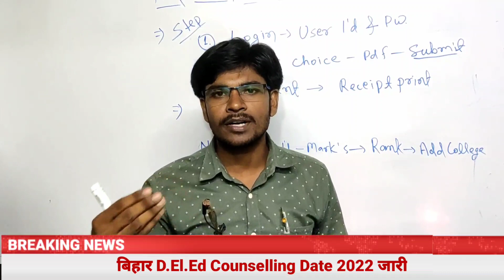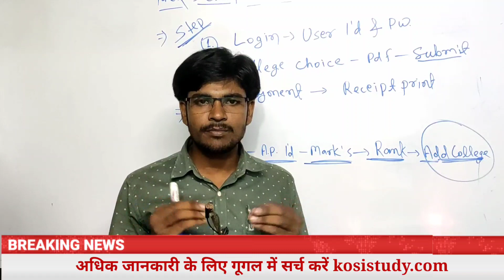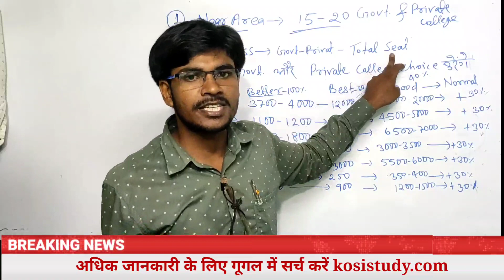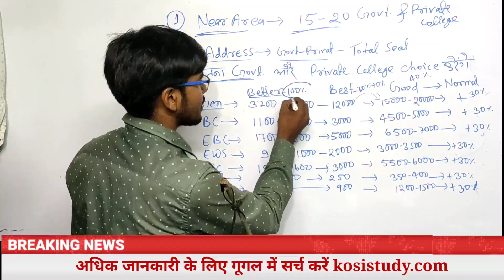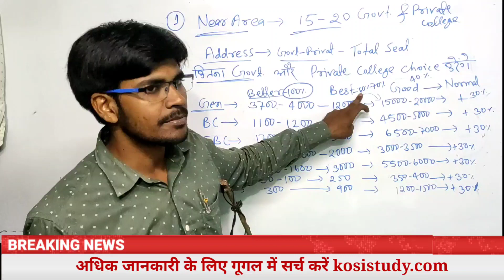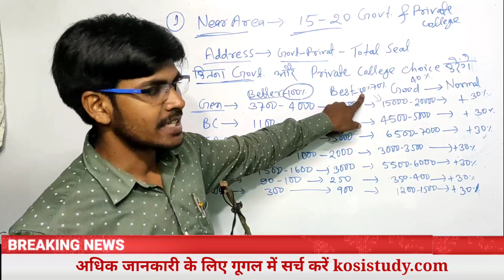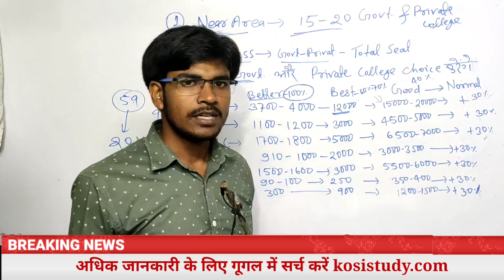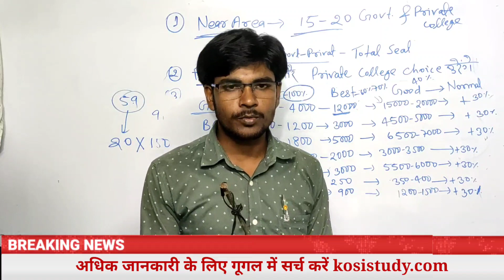Bihar DElEd College Choice कैसे करें | Bihar DElEd Counselling 2022 College Choice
Bihar DElEd Cut off 2022 Rank | Bihar DElEd Rank Cut off 2022 | Bihar DElEd Counselling 2022 Cut off
कितना रैंक पर कितना गवर्नमेंट कॉलेज को चुनना है और कितना प्राइवेट कॉलेज को चुनना है आज की इस वीडियो में बताया गया है तो आप सभी गलती ना करें और इस वीडियो को पूरा जरूर देखें उसके बाद ही कॉलेज चॉइस करें

Bihar DElEd Online Apply for Counselling | Registration & College choice
✅ आ ही गया पूरी शेड्यूल 👇👇👇

Bihar DElEd College Choice
Bihar DElEd counselling college Choice
DElEd Cut off 2022 | DElEd Result
गवर्नमेंट कॉलेज प्राप्त करने के लिए Bihar DElEd Entrance Exam प्रवेश परीक्षा में कितना नंबर लाना
Bihar DElEd 2022 Cut Off
ihar DElEd Merit list 2022 Cut off
Bihar DElEd Entrance Exam Admit Card 2022 जारी
DElEd Result
Bihar DElEd Cut off 2022 Category Wise
Bihar DElEd Final Cut off 2022
Bihar DElEd Rank Card 2022 | Bihar DElEd Cut off 2022 | Bihar DElEd Admission 2022 Date
Bihar DElEd Cut off 2022 Category Wise | Bihar DElEd Final Cut off 2022 |
Bihar DElEd Merit list 2022 | Bihar DElEd Cut off 2022 Category Wise
Bihar DElEd Final Cut off 2022 | Bihar DElEd Merit list 2022
Bihar DElEd Cut off 2022 | DElEd Cut off 2022 | DElEd Result
Bihar DElEd Entrance Exam 2022 Cut off
Bihar DElEd Cut off list 2022
Bihar DElEd Cut Off 2022 | Bihar DElEd 2022 Cut Off | Bihar DElEd Merit list 2022 Cut off